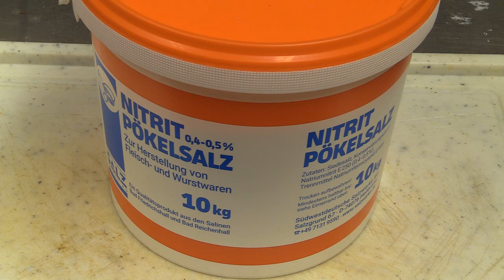Pökelsalz mit Gewürzen für Schinken. Schritt für Schritt mit Rezept.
Hallo mein Name ist Christian ich begrüße euch recht herzlich auf meinem Kanal.
Ich bin seit 1982 Konditormeister.
Ich werde versuchen diverse Rezepte und Anleitungen für euch zu Posten.
Ich werde alle Gebäcke mit Haushalts üblichen Mittel im Maschinenbereich sowie mit Zutaten herstellen die jeder überall kaufen kann.
Die herkömmlichen Rezepte haben eines gemeinsam: sie funktionieren oft nicht!
Ich denke oft: "sieht ja ganz nett aus", aber schon wenn ich die Zutaten durchgehe, steht für mich fest, dass ich dieses Rezept nie ausprobieren werde. Es ist einfach nicht  alltags tauglich. Teure, schwer erhältliche Zutaten und eine langwierige, komplizierte Zubereitung sorgen für ein sehr ungünstiges Aufwand-Nutzen-Verhältnis. Ich bin schlichtweg nicht bereit, einen solchen Aufwand zu betreiben für ein Gebäck, von dem ich noch nicht einmal weiß, ob es mir überhaupt schmecken wird. Daher: zurück zur Einfachheit! Schluss mit unnützem Schnickschnack.

Wenn ihr Anregungen habt welches Gebäck ich als nächstes herstellen soll, einfach einen Vorschlag in den Kommentaren hinterlassen.
Ich stelle fest das es immer wieder vorkommt das Vorschläge zu bereits gemachten Produkten gibt. Es sind von mir ca. 500 Videos gemacht worden. Bitte Klicke einfach auf meinen Kanalnamen (Clemensberlin) dann öffnet sich ein Fenster. Dort kannst du mit der Lupe suchen oder die gehst in die Playlist Liste da gibt’s es die Videos sortiert nach Gruppen.
Rezept:
80  Stück Wacholderbeeren
30 Gr. Pfeffer schwarz
20 Gr. Zucker
20 Gr. Koriander
10 Gr. Knoblauch
20 Gr. Senfkörner
10 Gr. Piment
1 Stück Lorbeerblatt
400 Gr. Pökelsalz
53 Gramm je Kg Fleisch dieser Mischung. Sind 40 Gramm Salz und ca. 13 Gramm Gewürze.